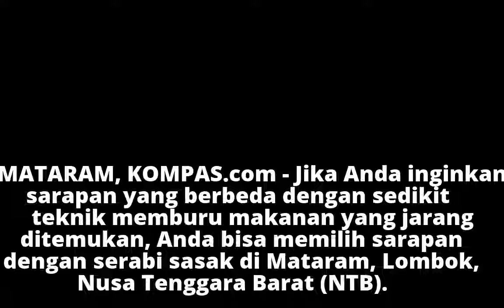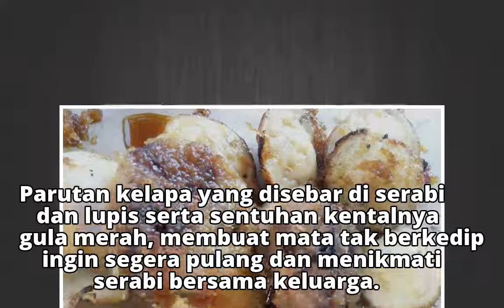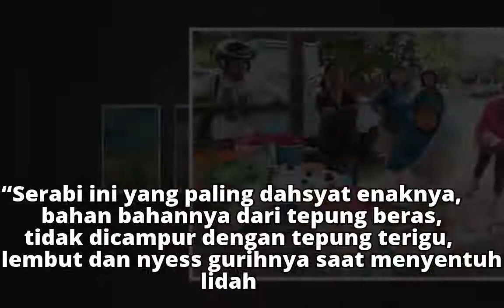Mulai Langka, Sarapan dengan Serabi Sasak di Lombok